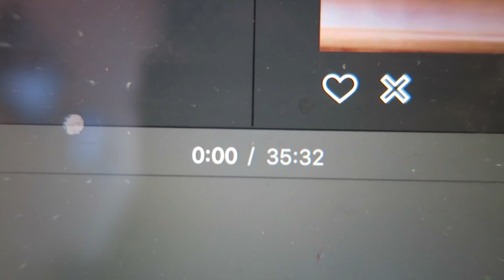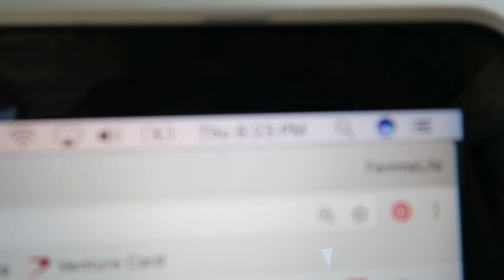7.6.17 | Filming, Food + Working From Home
Today was one of those days where I just kind of put my head down and worked all day. This included filming, responding to emails, comments, editing videos, and so forth.

Maybe you've taken one of my courses, or you've just been watching my on YouTube, and you really want some time to work with me, ask me your questions, and get my help learning about your body and your cycle.

Discounts for you, from me:
Daysy: use “FEMME” at checkout